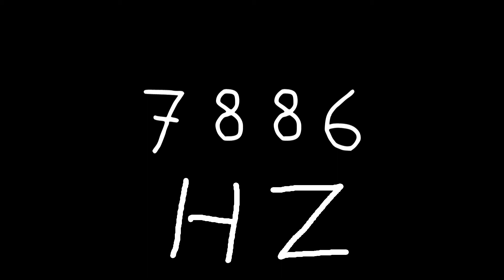7886 hz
Just sound.

chords
sounds
noise
tone
noises
tones
audio
wave
waves
sin
sine
sinus
sinoid
heart
heartbeat
resonancy